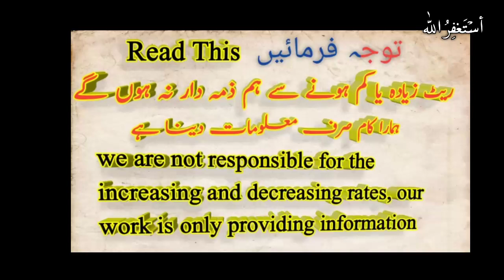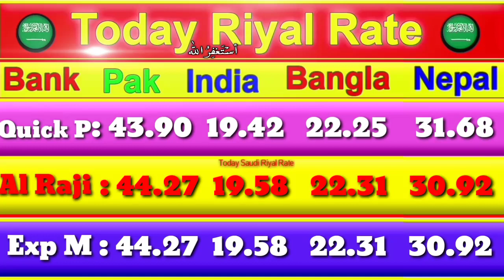Saudi riyal rate in Pakistan India Bangladesh Nepal, Saudi riyal rate today, 19 August 2020,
today Saudi riyal rate in Pakistan India Bangladesh Nepal, Saudi riyal rate today,19 August 2020,latest riyal rate today.